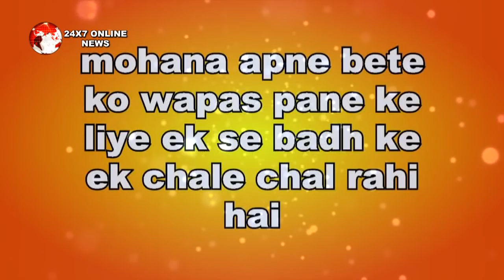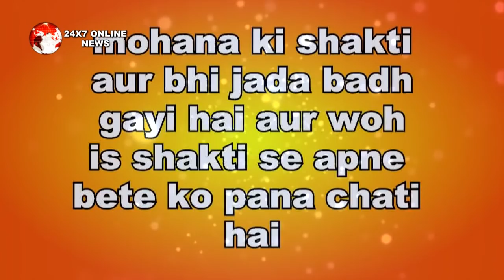NAZAR || NEW PROMO || अपने ही “बेटे अंश का" MOHNA ने करवाया ACCIDENT